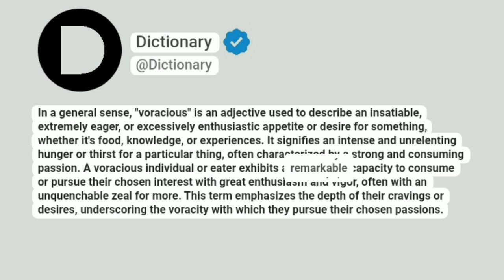Voracious Meaning In English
In a general sense, "voracious" is an adjective used to describe an insatiable, extremely eager, or excessively enthusiastic appetite or desire for something, whether it's food, knowledge, or experiences. It signifies an intense and unrelenting hunger or thirst for a particular thing, often characterized by a strong and consuming passion. A voracious individual or eater exhibits a remarkable capacity to consume or pursue their chosen interest with great enthusiasm and vigor, often with an unquenchable zeal for more. This term emphasizes the depth of their cravings or desires, underscoring the voracity with which they pursue their chosen passions.